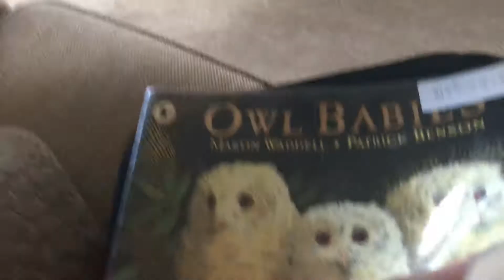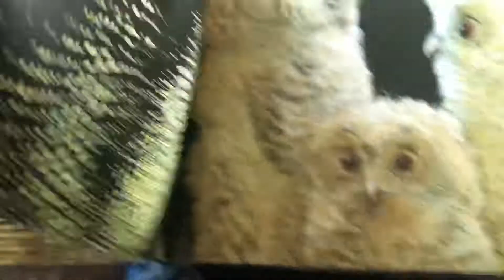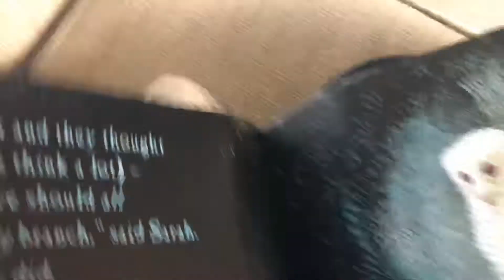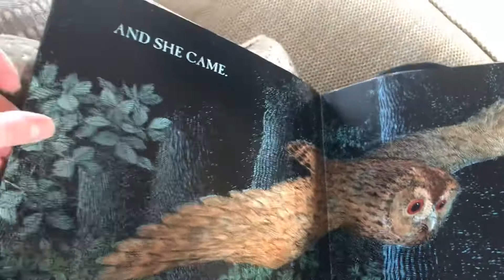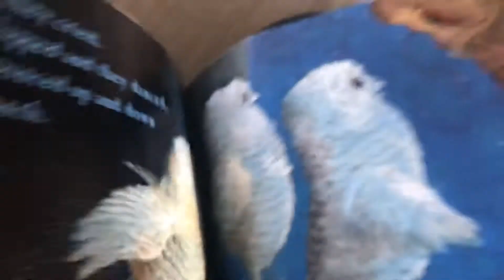Owl babies x